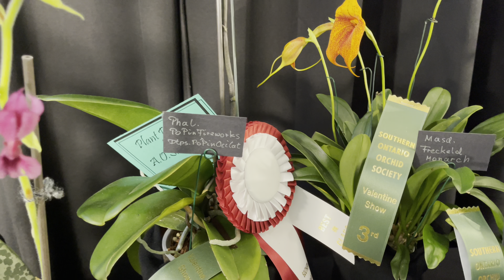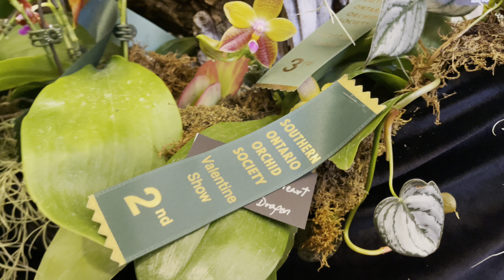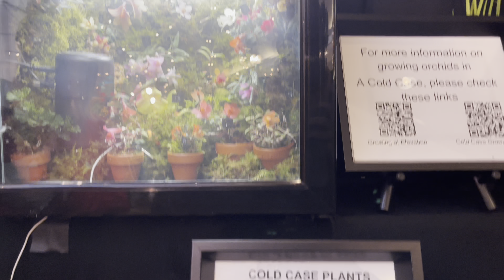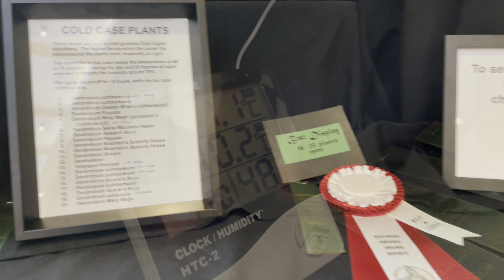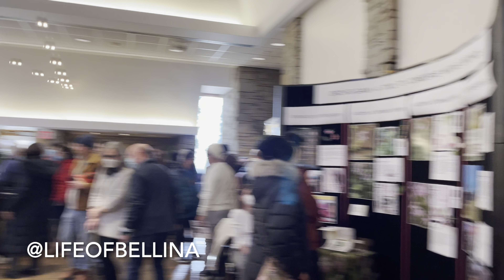SOOS orchid show (￼ Happy Valentine’s Day)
Happy Valentine’s Day plant friends, SOOS orchid show ( Happy Valentine’s Day)

SOOS.ca
Southern Ontario orchid society

My haul

Chilochista parishii f. Kanchanaburi
chiloschista parishii
oncidium twinkle gold dust
phal tetraspis micholitz
Phalaenopsis cornu-cervi flava
Vanilla orchid
Cattleya Tangerine Fire 'Mini Sun'
liparis grossa
Bulbophyllum cruentum x Bulbophyllum phalaenopsis
phal gigantea